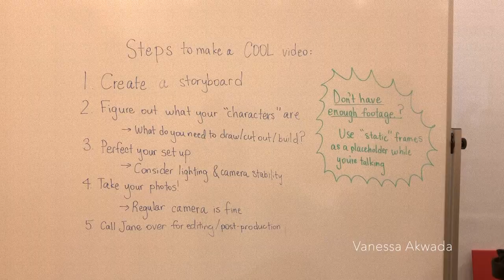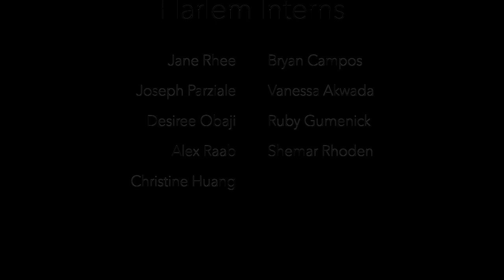BioBus Summer 2019